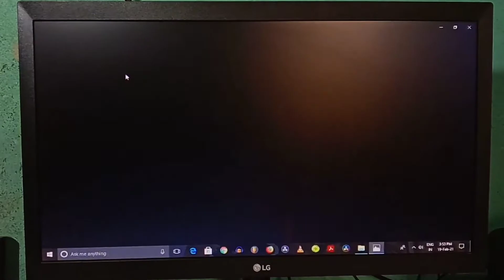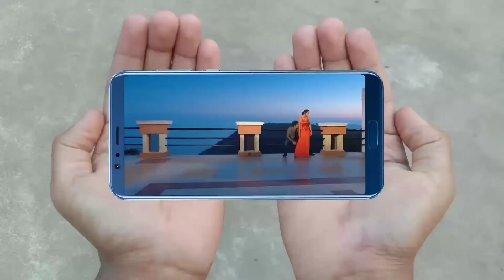ହତାଶିଆ ପ୍ରେମିକ (Hataasiaa Premika) - Biswa Prasidha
ପ୍ରିୟ ଭକ୍ତବନ୍ଧୁ ଗଣ।  ଆମର ଭିଡିଓ କୁ ଭରା Share କରି Viral କରିଦିଅ 🙏